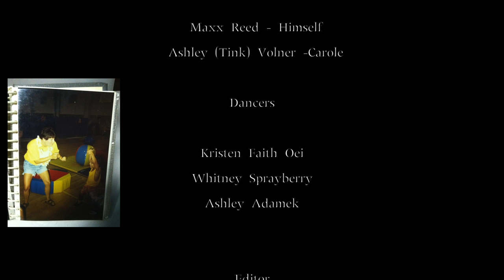Pas de Carole by Maxx Reed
On September 29th 2013, my mother passed.

 "Pas de Carole" is my way of using dance & filmmaking to heal from the tragedy that is the loss of my mother. But, more importantly, to use the languages I best communicate with to remember, honor, immortalize, and SAY THANK YOU to the woman that gave me my wings.

This video co-stars myself & Ashley (Tink) Volner.

Dancers:
Kristen Faith Oei, Whitney Sprayberry, Ashley Adamek

Directed by:
Christian Campbell & Maxx Reed

Director of Photography:
Sarah Thomas Moffat

Crew:
Matt Wood, Krysta Hibbard

Thank you to Tim Smith and Canon USA